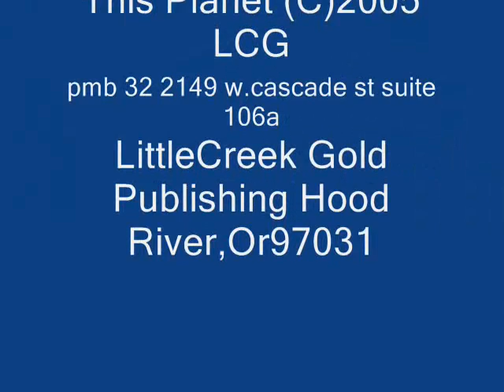Pictures from the Job-Hood River Hospital Parking garage 2010-2011 pics2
Hood River Hospital Parking garage 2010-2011 pics

You know "as you go" snap a few here, a few there,
then put them into a movie format,
 and this is what you get.
This is what we do.
Building America, one building at a time.

United Brotherhood of Carpenters and Joiners of America (and The World)

Pictures from the Job.

Music is ;  Ambassador This Planet (c)2005 LCG(twice_)
Little Creek Gold Publishing
pmb35 2149 w. cascade st suite 106a
Hood River Oregon, 97031

HoodRiverHospital  Parking garage

andersen campbellcrane concrete unioncarpenter laborer masons precast kniferiver